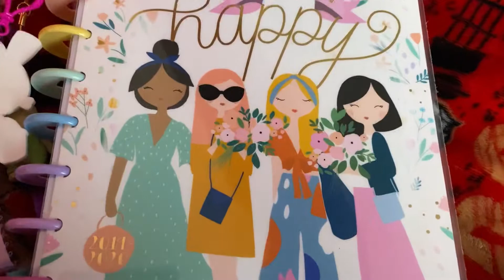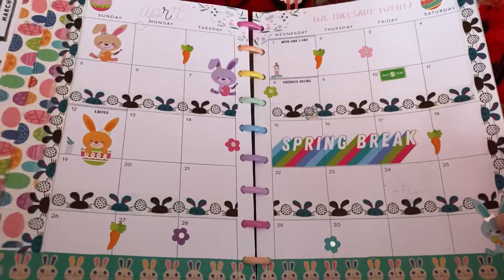Happy Planner: April 2020 month & weekly decoration